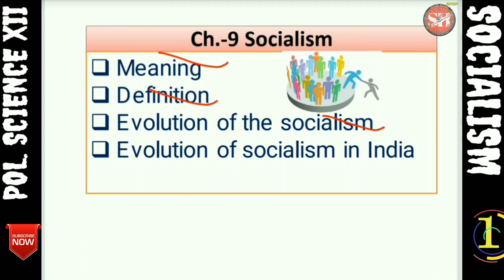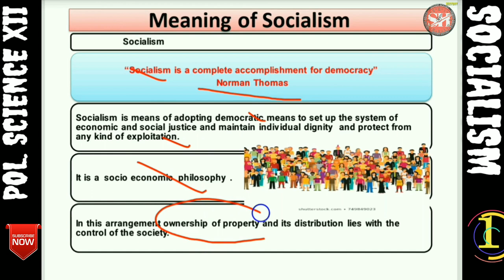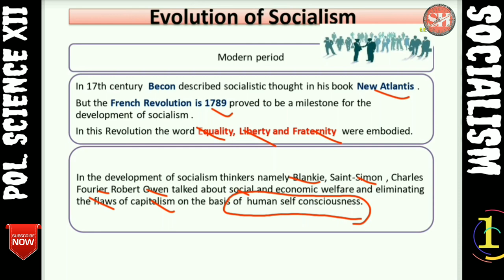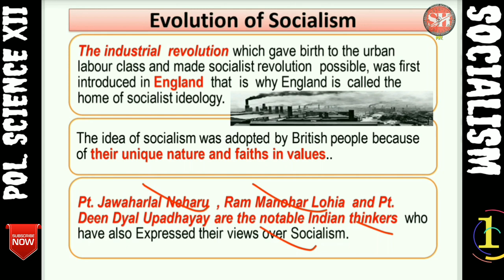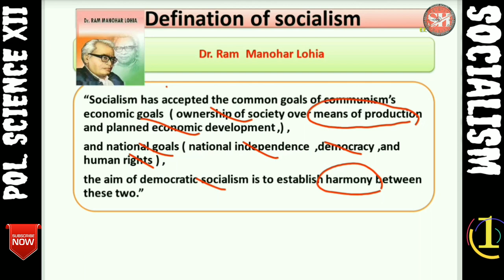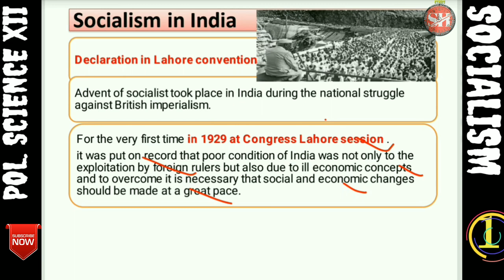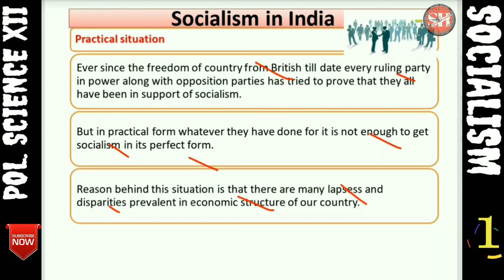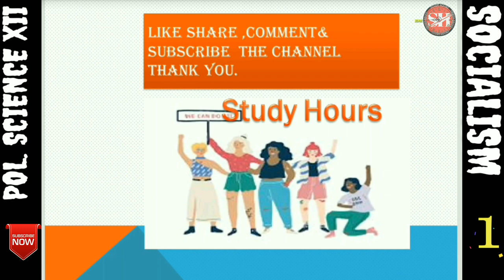Ch. 9 !! Class XII !! POLITICAL SCIENCE !! SOCIALISM!! PART 1 !!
This video learns about. Meaning of socialism. . Definition of socialism.. Evolution of socialism. And evolution of socialism in INDIA.